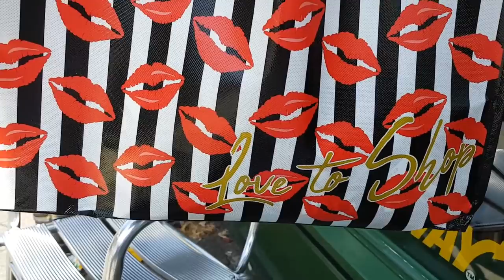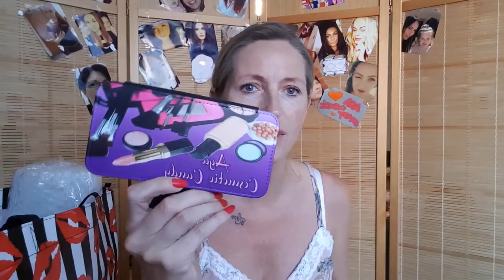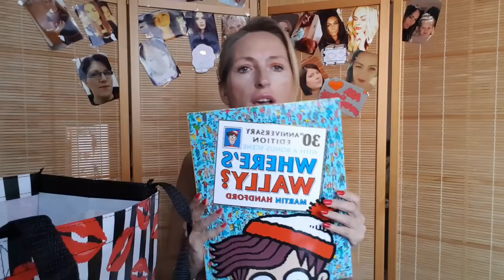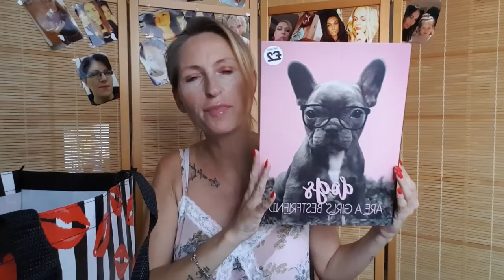🎥VLOG🎥Lekarz👩‍⚕️Zgłaszać takich ludzi,czy ignorować🤔Czekam na Wasze opinie🤔Haul zakupowy🛍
Na sobie: bluzka z SHEIN
Nagrywam: Samsung S7edge